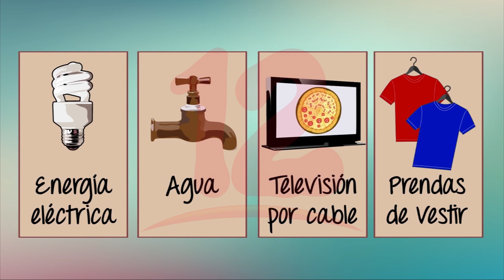Noticias12Nicaragua ¿No tienes trabajo? No importa esta es la mejor manera de sacarle ventaja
¿No tienes trabajo? No importa esta es la mejor manera de sacarle ventaja